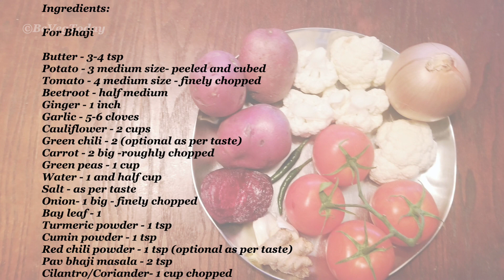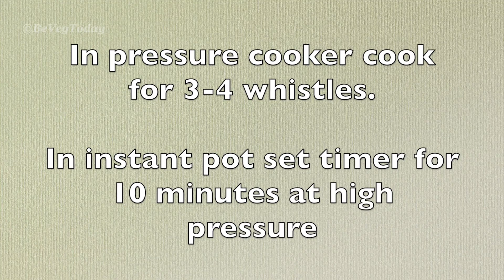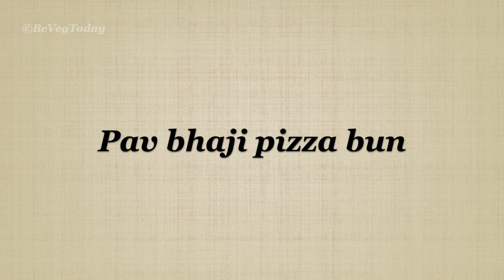Pav bhaji Pizza buns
This fusion recipe has the favorite tastes of pav bhaji and pizza both. Try this combination whenever you are making pav bhaji.

Cheese is more filling and pav bhaji taste satisfies your taste buds. This yummy combination is perfect for party snacks.

Corelle Set
Nonstick cookware used in this video
The plate used for serving
Instant pot

Ingredients:

For Bhaji

Potato - 3 medium-size - peeled and cubed
Tomato - 4 medium size - finely chopped
Beetroot - half medium
Cauliflower - 2 cups
Green chili - 2 (optional as per taste)
Carrot - 2 big -roughly chopped
Green peas - 1 cup
Water - 1 and a half cup
Salt - as per taste
Onion- 1 big - finely chopped
Bay leaf - 1
Turmeric powder - 1 tsp
Red chili powder - 1 tsp (optional as per taste)
Pav bhaji masala - 2 tsp
Coriander/ Cilantro - 1 cup chopped

For Pav bhaji pizza buns

Pav/Buns - 4-6
Mozzarella cheese - 1 cup
Pepper - 1 cup - sliced
Chili flakes - 2 tsp (as per taste)
Seasoning - 2 tsp (as per taste) -